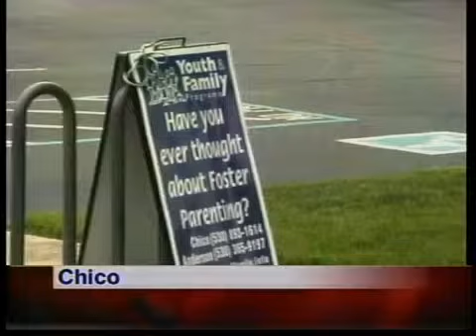Foster Parent Reimbursments